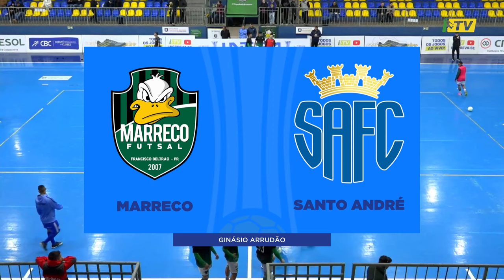LNF 2024 - MELHORES MOMENTOS - Marreco 2 X 4 Santo André